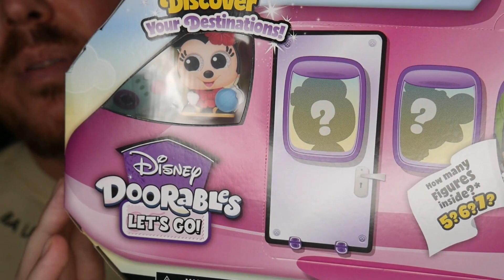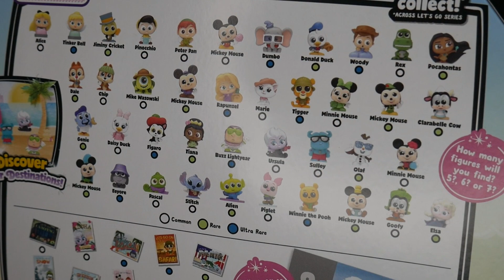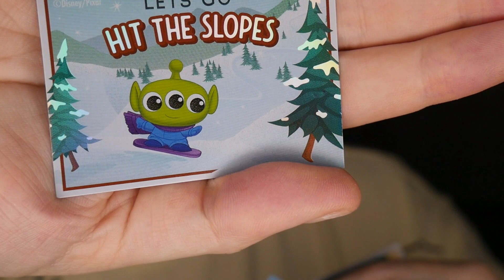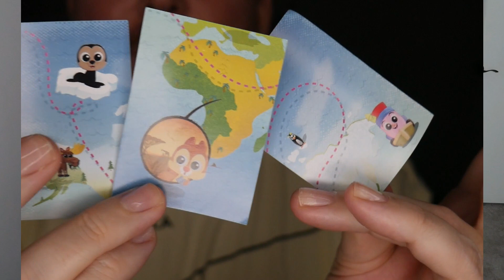New Disney Doorables "Let's Go" Vacation Themed Mystery Unboxing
In this video, Johnny & Tim are ready to discover fantastic getaway destinations – because behind every door a surprise is in store with the Disney Doorables Let’s Go Around the World Multi Peek! Each airplane-themed box represents an exciting camping, tropical, international, amusement, or snow getaway. Series 1 contains 40 different figurines inspired by the stories of Disney’s Chip & Dale, Mickey Mouse, The Little Mermaid, Winnie the Pooh, The Aristocats, Aladdin, Pinocchio, Dumbo, Sleeping Beauty, Disney Pixar’s Monsters, Inc., Toy Story – and more! Which will we open?!